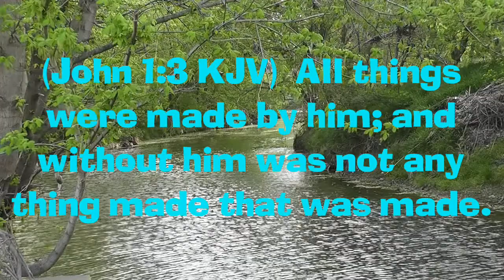Damselfly Damselflies Photos August 2 2011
These are a few photos of Damselflies that I shot at Anderson Bonner Park in Dallas Texas.  For each photo my camera lens was no more than 4 inches away from the Damselfly.